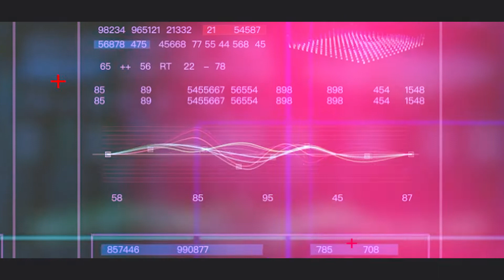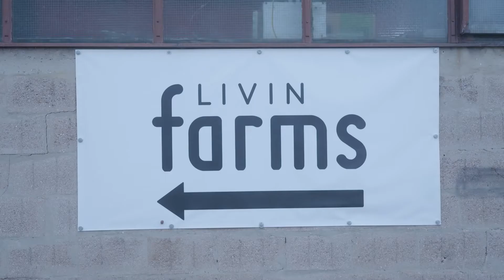Innovation Map: Landscape of Innovations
Austria's innovative entrepreneurs tell their success stories. With their innovative products and services, companies like ParityQC and @livinfarmseducation4783 create the foundation of tomorrow’s economy. More innovations that will shape the future of all industries can be found on the Innovation Map of the Austrian Federal Economic Chamber